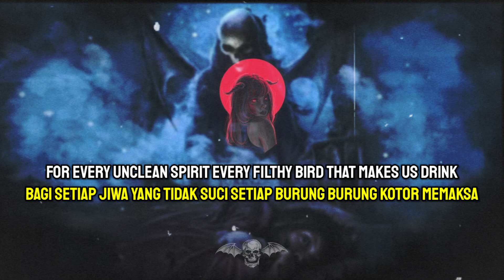story wa - avenged sevenfold - beast and harlot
A7x🔥